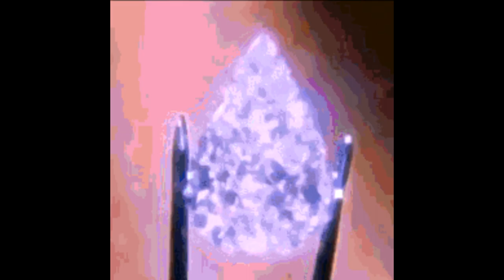FREE - SAD LOFI X LIL UZI VERT TYPE BEAT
/ PEACE /

free for non-prxfit use only (just put "prod. prxfit" in the title)